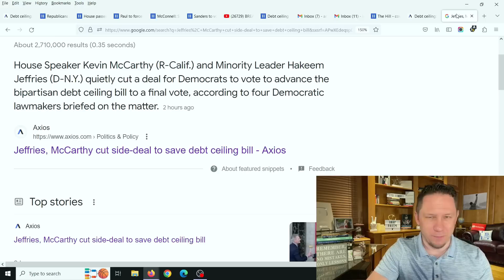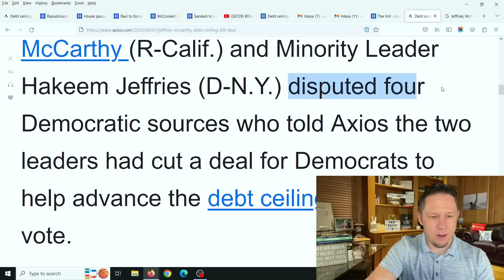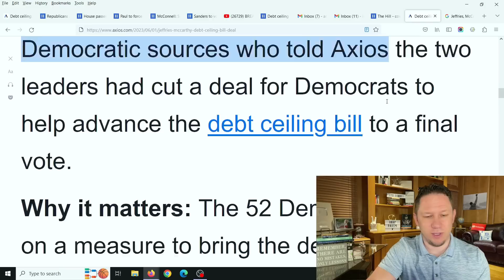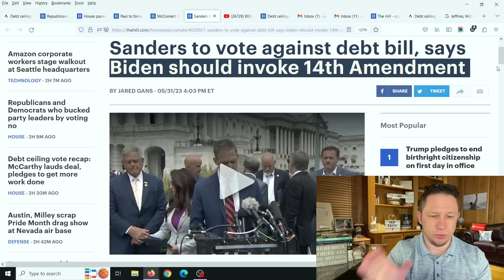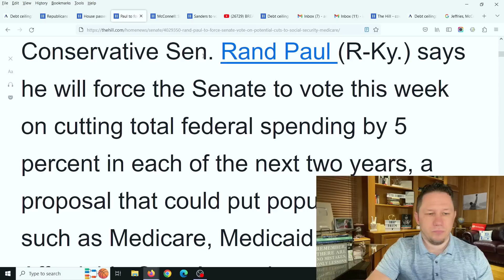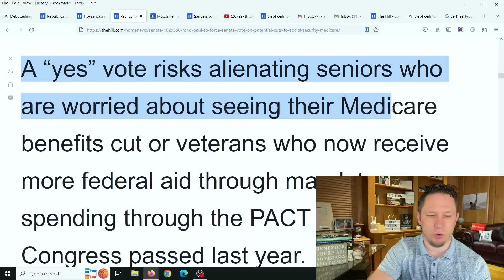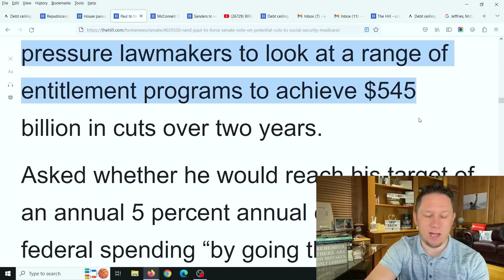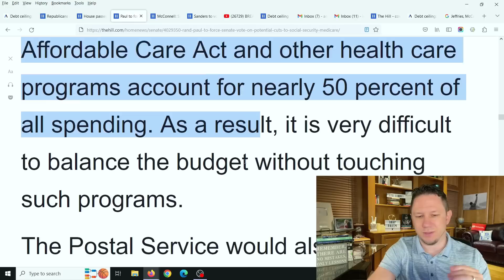MASSIVE NEW BILL PASSES But There's a BIG PROBLEM COMING...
MASSIVE NEW BILL PASSES But There's a BIG PROBLEM COMING... as the House passes the Debt Ceiling Bill, but there's several problems for the Senate and then there's also Medicare, Medicaid, Social Security, SNAP and more. 💥 Make Sure to watch this video all the way to the end for all the details, and let me know your thoughts in the comments! New Video Updates come out Every Day at 10am, 3pm, and 8pm EST / Eastern Standard Time. Make sure to click the Subscribe button below and then click the bell icon to "All Notifications" so you get reminder notifications for new videos, this way you won't miss out on new videos! Thank you so much!